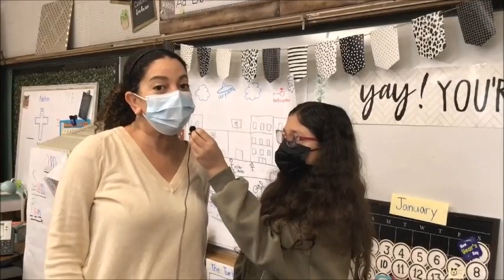Baldwin News Week 24